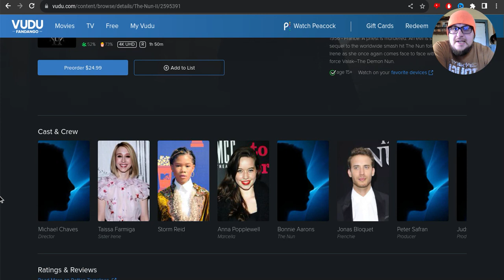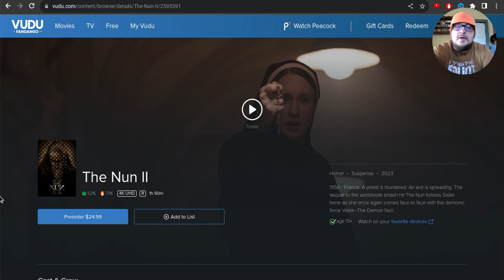So I took a look at The Nun II...my Review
I give my review for thenun2